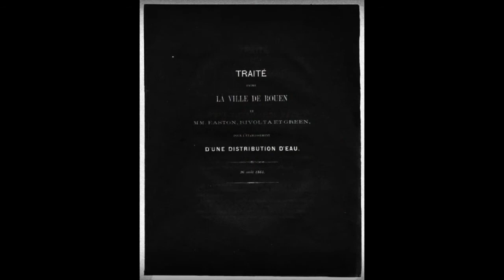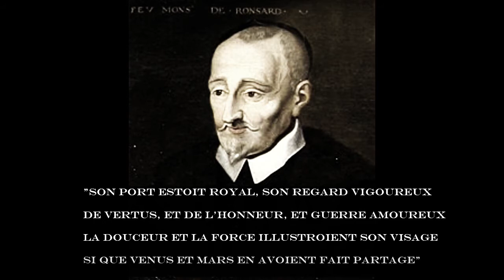King James V Documentary Short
This video is a short biography of King James V of Scotland. My 15th Great Grandfather.